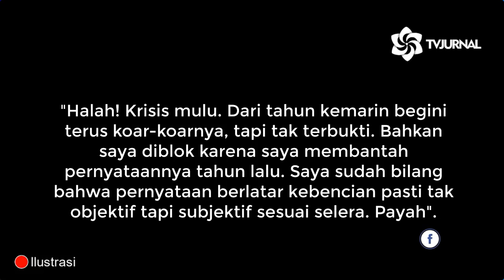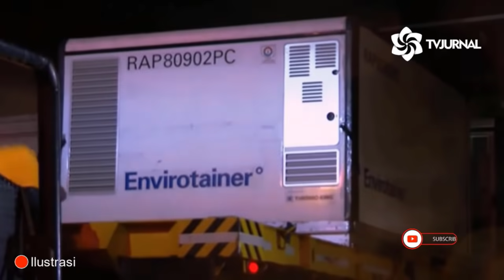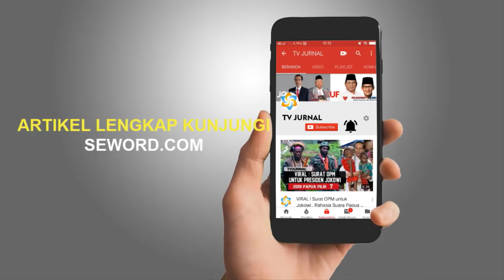SOK PINTAR URUS NEGARA ⚡ (ORANG INI) DI SLEDING TEKEL FERDINAND HUTAHEAN ❗ BERANI NGELES ❓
-Gak Ada Akhlak Ngomongin Krisis Melulu, Rizal Ramli Kena Sleding-tekel Ferdinand Hutaehan
Fery Padli

Melalui akun twitternya @FerdinandHaean3, ia mengatakan,

"Halah! Krisis mulu. Dari tahun kemarin begini terus koar-koarnya, tapi tak terbukti. Bahkan saya diblok karena saya membantah pernyataannya tahun lalu. Saya sudah bilang bahwa pernyataan berlatar kebencian pasti tak objektif tapi subjektif sesuai selera. Payah".

Kayaknya ada betulnya juga pernyataan Lae Ferdinand ini, yakni Rizal memendam kebencian yang mendalam terhadap Presiden Jokowi.

Kemudian ia diberi panggung oleh kelompok tertentu.

Sehingga ia manfaatkan panggung itu untuk mengekspresikan rasa kebenciannya tersebut dengan menyampaikan pernyataan yang bernada pesimisme serta menakut-nakuti warga.